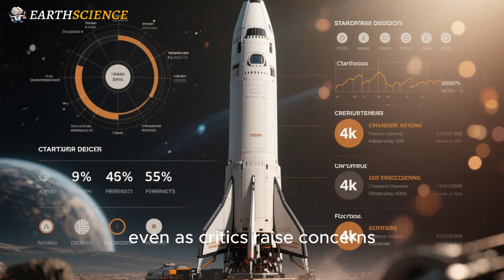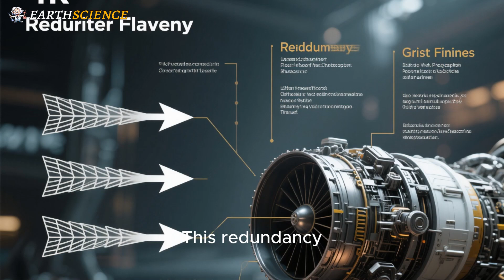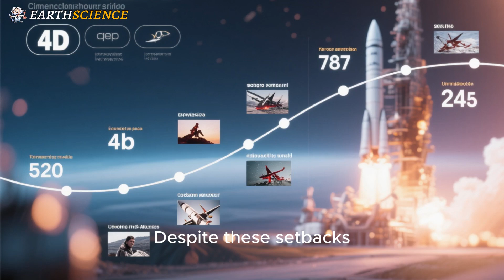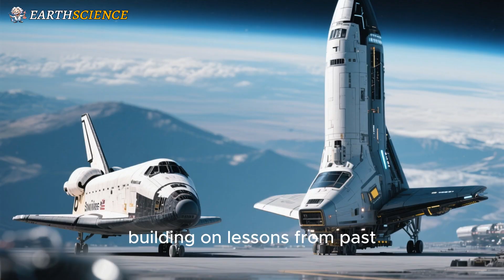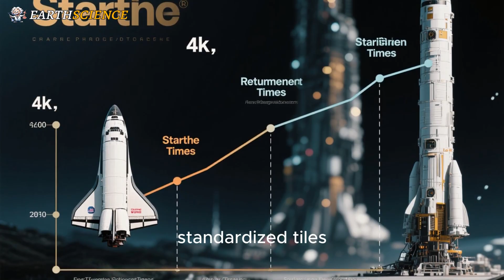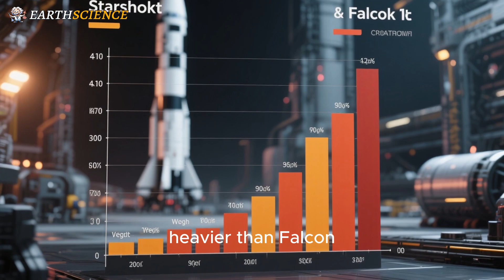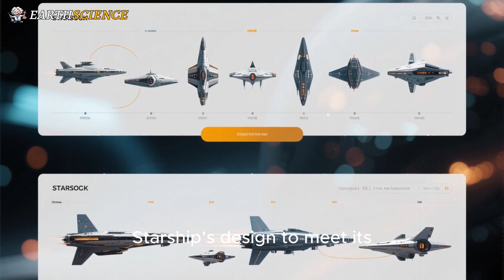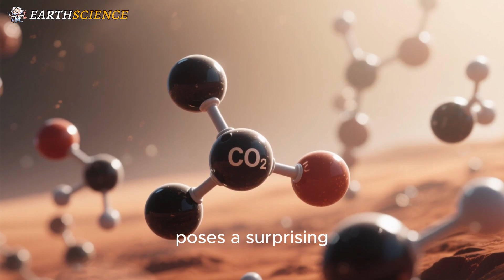NASA Scientist Exposes SpaceX Starship's Critical Flaws!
NASA Scientist Exposes SpaceX Starship's Critical Flaws! Uncover the real challenges behind SpaceX's Starship program in this deep dive! A NASA scientist reveals why Starship’s reusable rocket design, aimed at Mars missions, faces critical issues. From explosive test flights (Flights 7, 8, and 9) to fragile heat shield tiles and Raptor engine failures, we explore the engineering hurdles SpaceX must overcome to make space travel affordable. Learn about the stainless steel debate, the innovative Raptor 3 engine, and the potential of Starship to revolutionize space exploration. Will SpaceX solve these problems and land on Mars? Watch to find out!